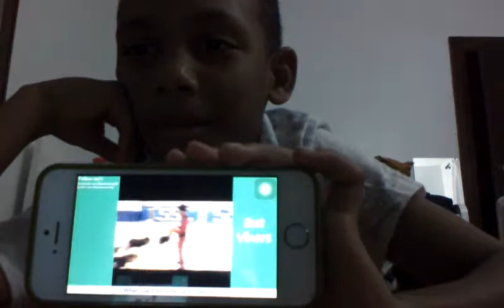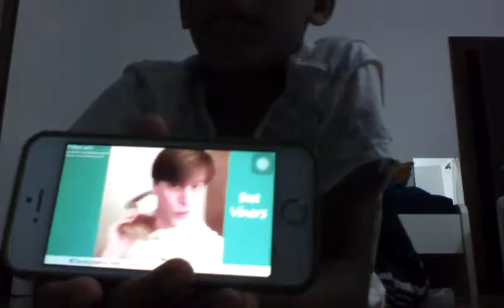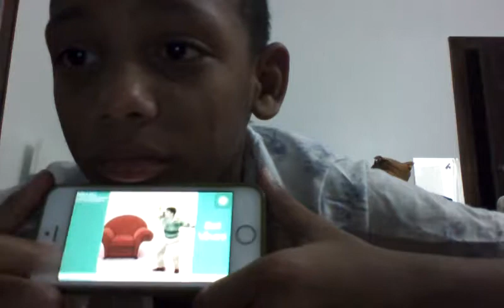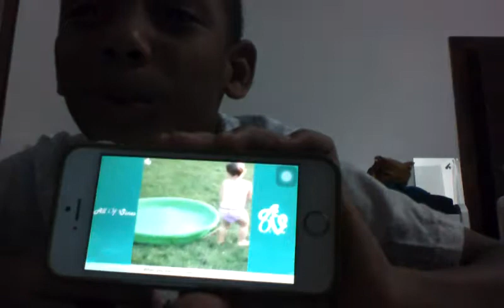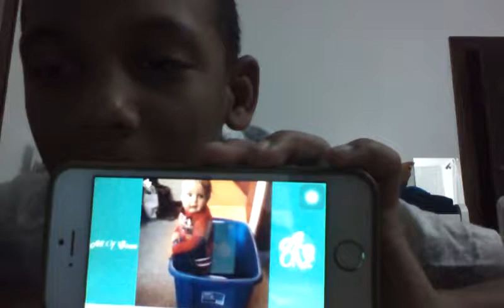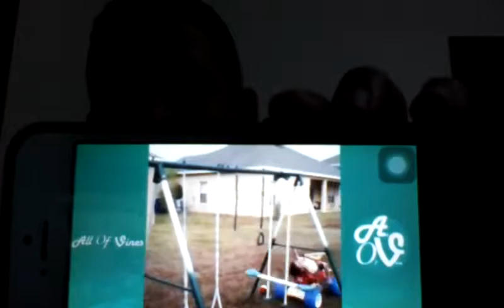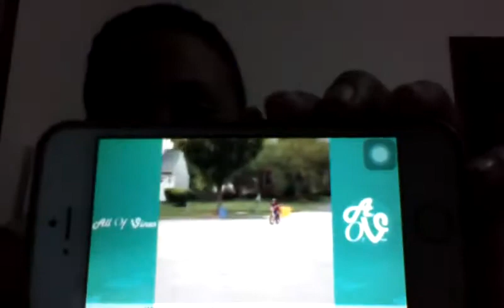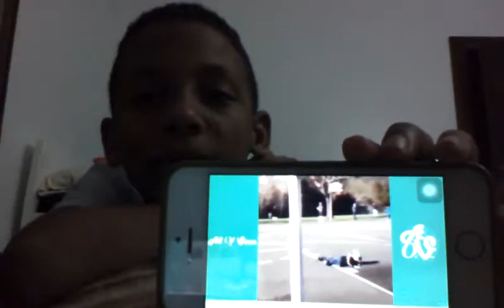Try not to laugh